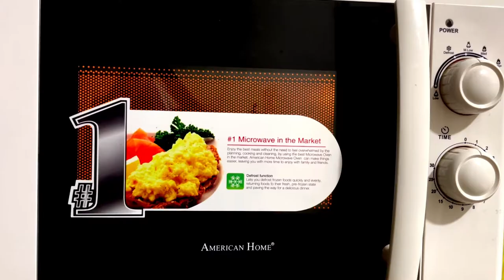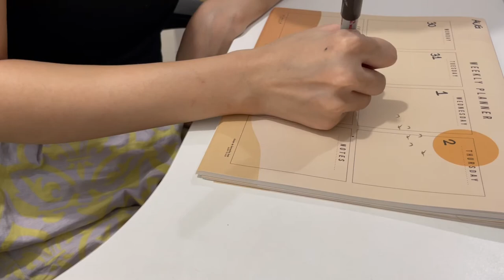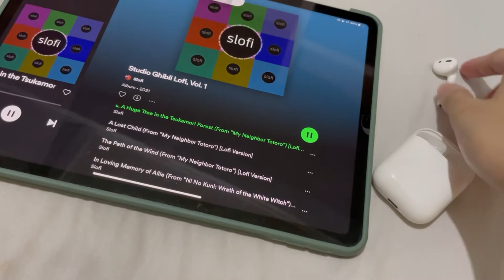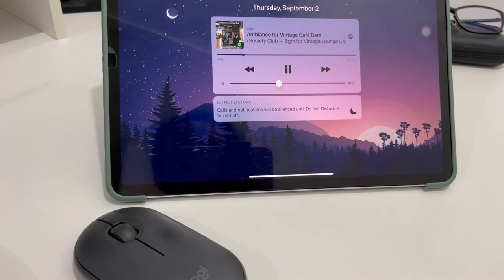VLOG 05: a slow monday, making oreo milkshake, and surviving a terrible headache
Hey guys, welcome back to my weekly vlog ✨

The past week was quite interesting: we transition from "regular months" to "-ber months"! And I for one am excited. I had a slow Monday because it was a holiday, so here I am serving you a little breakfast ASMR. The middle of the week went on as usual, but I had a terrible headache last Thursday which threw me off my schedule. To cap off the week, I tried making Oreo milkshake? Was I successful? Hahaha!

How's your week? 😊

Edited on LumaFusion using iPad Pro

0:00-0:18 - "Deep in the Night"
1:38-3:28 - "The Valley of Untold Emotion"
3:35-4:44 - "In This Stream of Feelings"
4:49-5:41 - "Two Minutes of Reminiscing"
5:47-8:16 - "Late Night Coffee Chat"